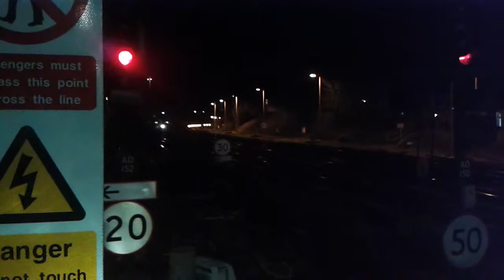A collection of 37's in Kent during the first half of 2017 (And December 2016)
Class 37's in Kent throughout December 2016 and January-April 2017. 37's in this video include:

Rail Operations Group 37800 and 37844 with Southeastern class 375 EMU drags (along with 37844 Light Engine)
37025 'Inverness TMD' + Colas 37099 'Merl Evans' on a Test Train.
37025 'Inverness TMD' in Tonbridge West Yard.
An array of DRS 37's with Nuclear Flasks.
37057 with a test train (TnT MK2 DBSO)
Colas 370254 'Cardiff Canton' TnT 37025 'Inverness TMD' with a test train.